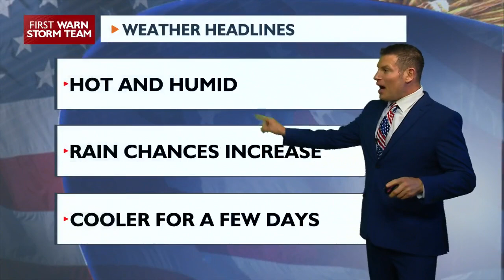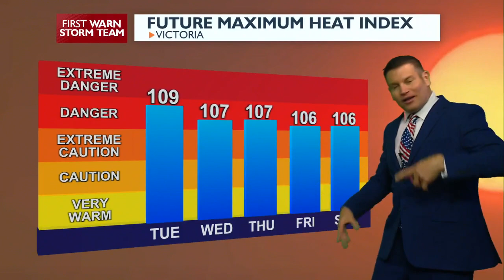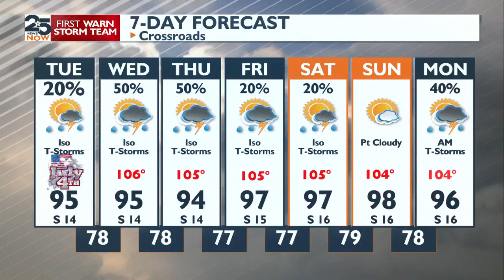25 News Now Forecast Monday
25 News Now Forecast Monday, July 3